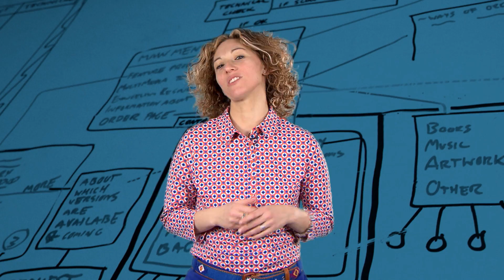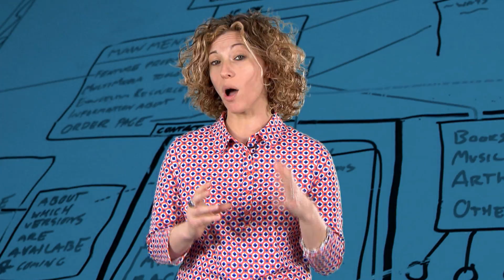Fundamentals of Project Planning and Management with Yael Grushka-Cockayne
The course Fundamentals of Project Planning and Management by Yael Grushka-Cockayne from the University of Virginia's Darden Graduate School of Business will be offered free of charge on the Coursera platform.